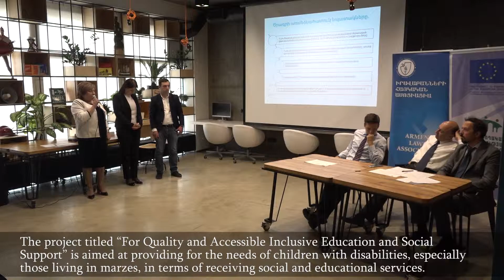For Quality and Accessible Inclusive Education and Social Support